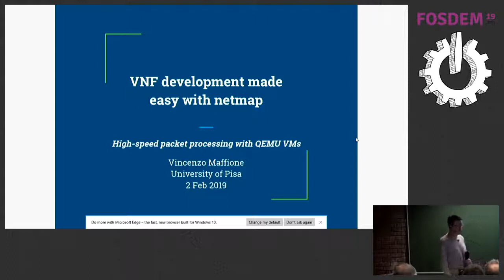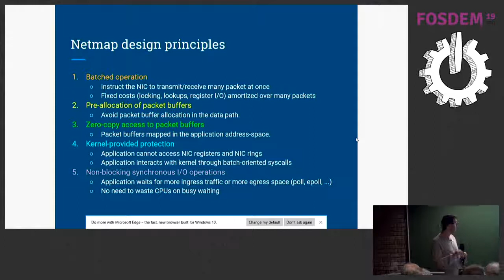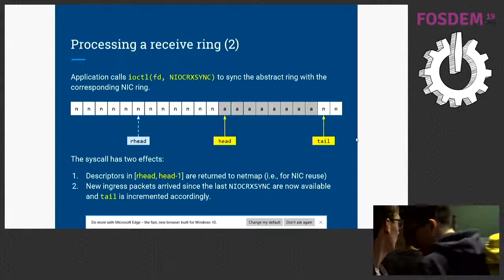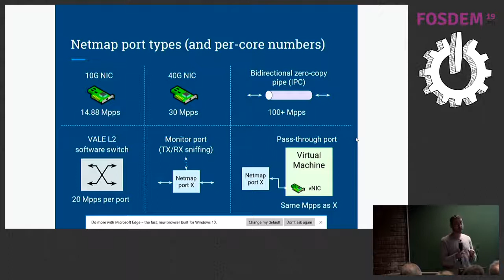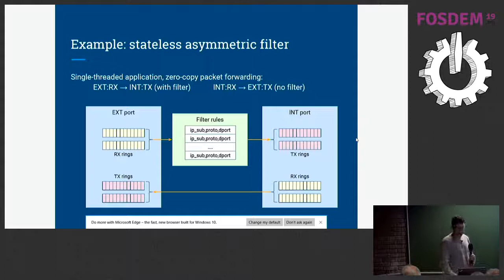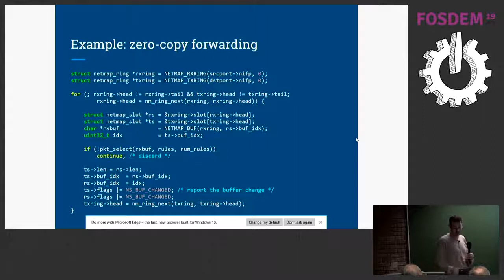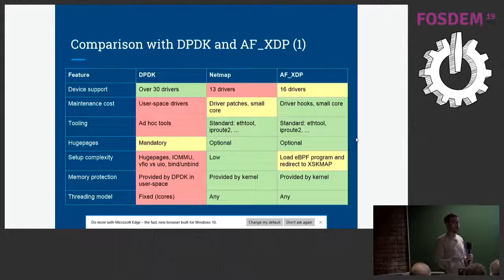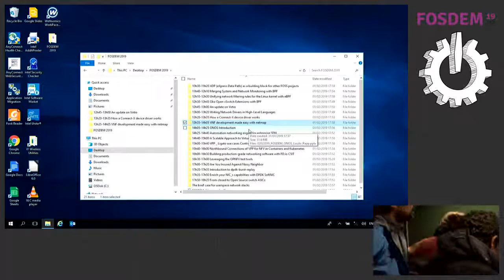VNF development made easy with netmap A flexible framework for high performance packet processing w…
VNF development made easy with netmap A flexible framework for high performance packet processing within QEMU VMs
by Vincenzo Maffione

The Netmap framework provides a simple and efficient user-space API for direct access to Ethernet NICs and other fast software interfaces (e.g., VALE switches, pipes and monitors). Because of its flexibility, performance and ease of use, Netmap is an attractive solution to implement high-speed portable Virtual Network Functions. This talk shows how to write packet processing applications using the Netmap API, and run them inside QEMU VMs, over passed-through Netmap interfaces. With Netmap, applications running in two VMs or containers can exchange up to 20-30 Mpps (per-core) at minimum packet size. The need for an alternative mechanism and APIs for network I/O has been recognized by several O.S. bypass projects (DPDK, PF RING), and comes from the performance limitations of the traditional socket API (and the associated O.S. implementation) in terms of maximum packet rate. Using a traditional socket API a single processor core is not able to send or receive more than 1-2 million packets per second (Mpps) at minimum packet size (60 bytes), despite of much faster modern NICs which support 10-100 Mpps. These limitations are largely due to per-packet size-independent costs: system call, packet copy across user/kernel boundary, VFS layer overheads, dynamic (de)allocation of packet metadata (e.g. sk_buff on Linux), NIC register access and interrupts. Moreover, moving networking to userspace facilitates experimentation and improves portability. The bypass solutions overcome these limitations by pre-allocating packet buffers, mapping those buffers in the application address space and allowing applications to send and receive multiple packets using a single operation (e.g. a system call or a NIC register access). They also use simple packet representation structures optimized for raw packet I/O rather than for full-fledged protocol stack. When combined together, these techniques allow user-space applications to send/receive tens of millions of packets per second, saturating the NIC capacity even with short packets. Exploring Netmap is a good introduction to these topics, common to all frameworks. However, Netmap brings some additional benefits that are not found elsewhere: it does not force applications to resort to busy-polling, it protects devices from uncontrolled user-space access, and it introduces a common API which can also be used for fast VM networking and Inter-Process Communication. Netmap is available on both Linux and FreeBSD.

The Netmap framework has evolved significantly from its inception as a user-space packet I/O interface to NIC hardware in 2011. It is now a flexible network I/O tool that supports many backends (in addition to NICs) and virtualized environments, accessible with the same API. The VALE programmable switch (part of Netmap) acts as a virtual switch for Virtual Machines (VMs) and physical NICs, supporting hundreds of virtual ports and over 20 Mpps per-core between its ports. Netmap pipes are point-to-point virtual links that connect processes or VMs at over 40 Mpps, useful for service function chaining. Netmap as a fast network backend has been integrated into hypervisors like QEMU, Bhyve and VirtualBox. Accelerated network I/O is also possible for lightweight virtualization (containers) by means of native support for Linux veth devices (over 40 Mpps). Finally, a virtual pass-through device allows any Netmap interface (e.g. a VALE port, NIC or pipe endpoint) to be safely exposed inside a VM, enabling unprecedented packet-rates (20-40 Mpps) between VMs.

These Netmap features constitute the datapath building blocks for Network Function Virtualization (NFV) deployments. We are not aware of other technologies that allow applications running in two VMs or containers to exchange up to 20-30 Mpps at minimum packet size. With such powerful I/O capabilities, we believe Netmap is the preferred candidate to implement NFV applications such as load balancers, Intrusion Detection Systems, firewalls, etc.